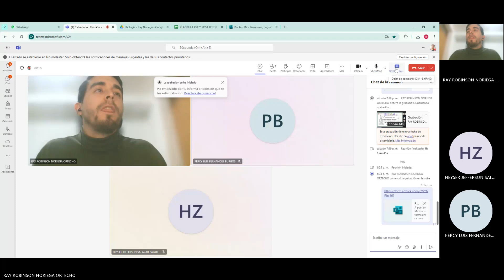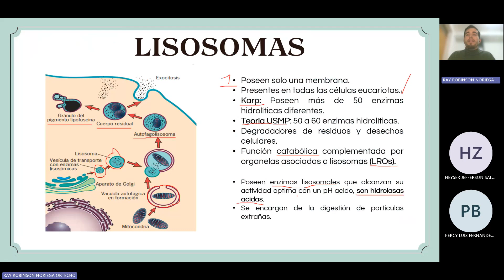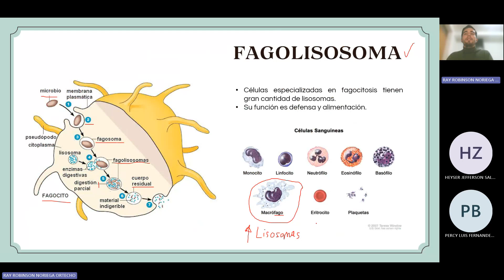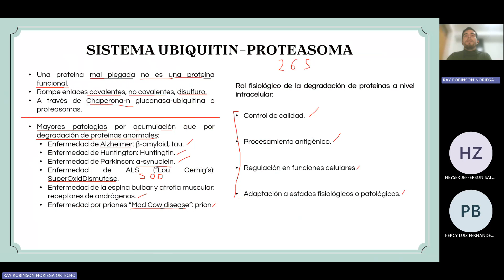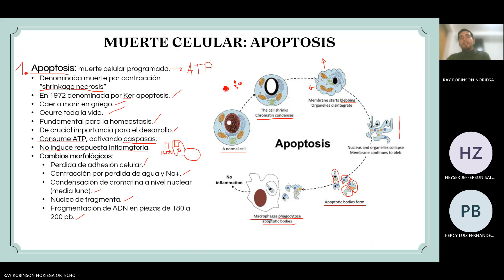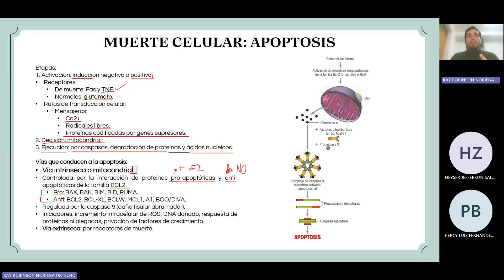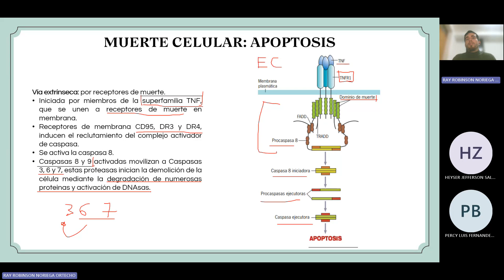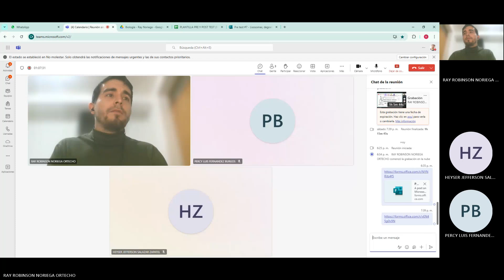BIOLOGÍA - SESIÓN 7 - RAY NORIEGA - 2024-II